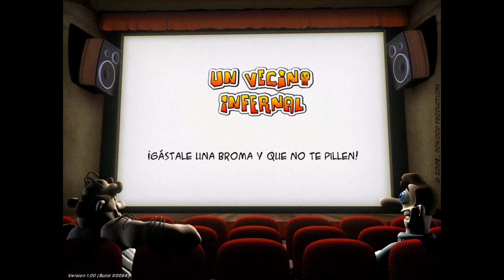¡El peor gameplay de todo YouTube! 👾 "Un Vecino Infernal" 🎮 2ª temporada completa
No contenta con haber demostrado su torpeza en la primera temporada de "Un Vecino Infernal", la peor jugadora de videojuegos del hemisferio norte (o sea, yo) se atreve a subir, también, la segunda... OMG 😱!

Quiero seguir compartiendo con ustedes "Un Vecino Infernal", mi videojuego favorito para quitarme el stress (con permiso de los "Doom" originales). En él, encarnamos a Paco (Woody en el original), la estrella de un reality-show en el que le haremos muchas trastadas a nuestro vecino, Mr. Rottweiller (en español, el pobre, no tiene ni nombre). Del éxito de nuestras trastadas y el adecuado orden de las mismas dependerá el índice de audiencia del show, y, por tanto, nuestro progreso en el juego.

"Un Vecino Infernal" es un juego de estrategia y puzzles con mucho sentido del humor. Sin diálogos, con música pegadiza y con una estética que recuerda mucho a modernas películas de clay animation (como las de "Wallace & Gromit"). Lanzado en 2003 por  JoWooD Entertainment para PC, y en 2005 para Nintendo Game Cube y XBox, recientemente ha tenido un port a iOS (en Mayo de 2017).

Este juego consta de tres temporadas, de las que aquí dejo la segunda. Les he omitido las repeticiones sin sustancia. Eso sí, he dejado claro cuántas repeticiones se han hecho de cada episodio (si las ha habido).

¿Quieren que suba la tercera (y última) temporada de "Un Vecino Infernal" para ustedes? Lo dejo a su elección. Háganmelo saber en comentarios.

Como siempre, muchas gracias por pasar por mi canal y tomarte el tiempo de ver éste vídeo. ¡Que tengas un día genial!